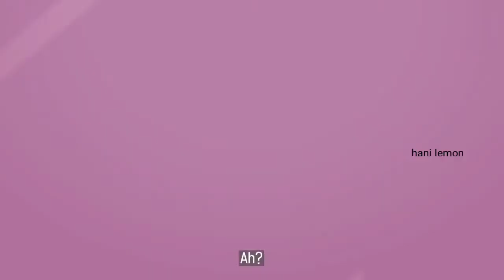Ramil Сияй Аниме клип kZxwbdPmclw